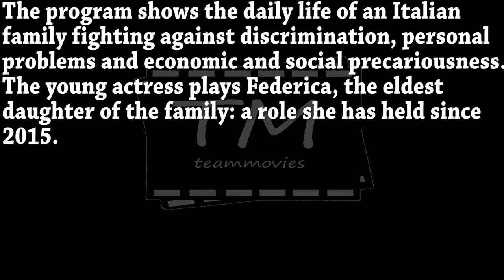Benedetta Porcaroli The Slideshow (Italian Talented Actress)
After a few modeling experiments, Benedetta Porcaroli landed her first television role at the age of 17 in the comic Italian series 'Tutto può succedere'. The program shows the daily life of an Italian family fighting against discrimination, personal problems and economic and social precariousness. The young actress plays Federica, the eldest daughter of the family: a role she has held since 2015.

In parallel, the cinema opens its doors in 2016 with the comedy drama Perfetti sconosciuti by Paolo Genovese . In the feature film, long-time friends gather for dinner and decide to share the content of their text messages, emails and phone calls which quickly creates conflicts. A French remake, entitled The Game , will see the day in 2018.

It is in this year that we find the young actress in three Italian comedies: Sconnessi by Cristian Marazziti , Quanto Basta by Francesco Falaschi and Una Vita spericolata by Marco Ponti .

But Benedetta Porcaroli's career takes on an international dimension with Baby , the first Italian series to be branded Netflix. Vaguely inspired by a news item, the plot revolves around Chiara (Benedetta Porcaroli) and Ludovica ( Alice Pagani ), two teenage girls in search of identity and independence leading a sulphurous double life that begins at dusk.